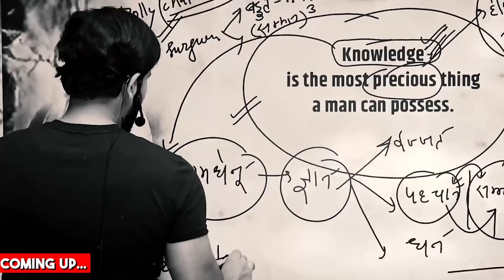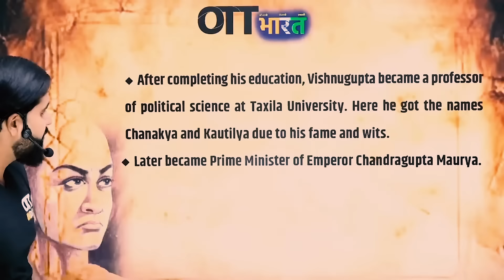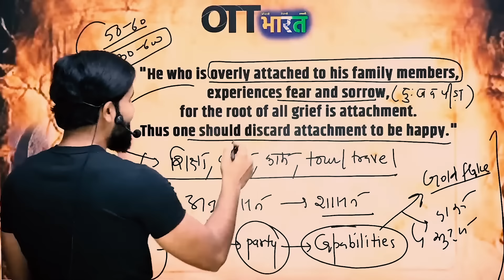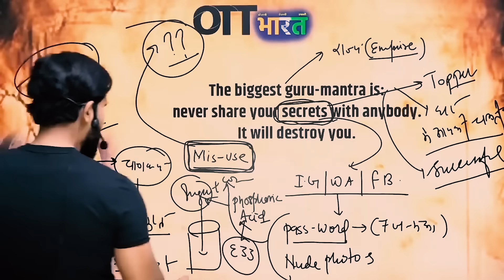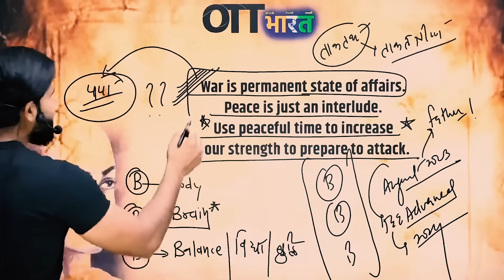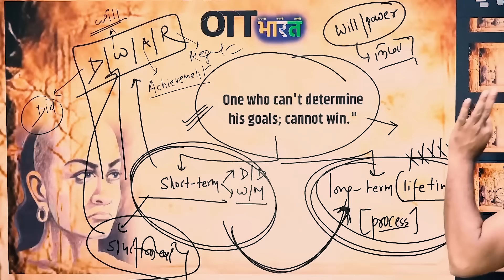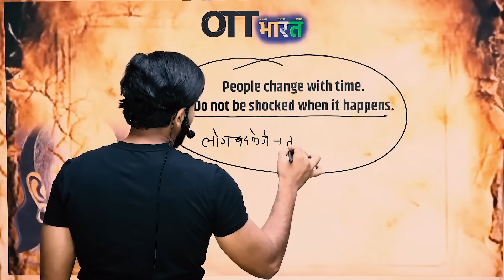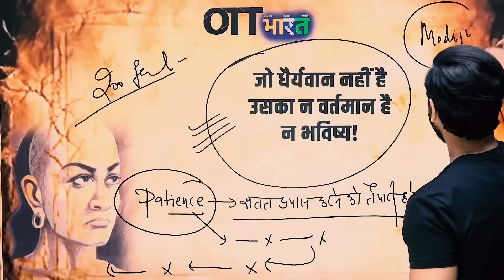21st Century Chanakya Niti: 10 Timeless Secrets | चाणक्य की 10 नीतियाँ, आज के लिए | OTT Bharat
21st Century Chanakya Niti: 10 Timeless Secrets | चाणक्य की 10 नीतियाँ, आज के लिए | By ABK Sir

In this video, answer to your queries;
chanakya neeti kya hai
chanakya niti ke vichar
chanakya niti ki shiksha
chanakya kaun hai
facts about chanakya
chanakya quotes'

◆ India’s Best Mentorship Books for Competition & Life.
◆ Mentorship Sessions by India’s Top Mentor.
◆ DWAR Reporting for 300 Days Atleast.

🎯 Eklavya - Mentorship Batch With Books Rs. 799

🎯 Eklavya - Mentorship Batch Without Books Rs. 399